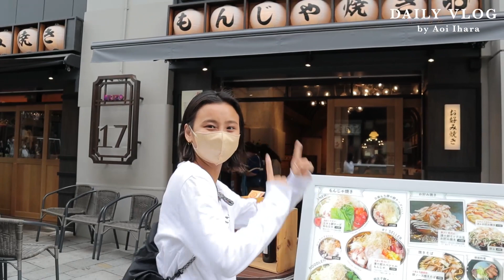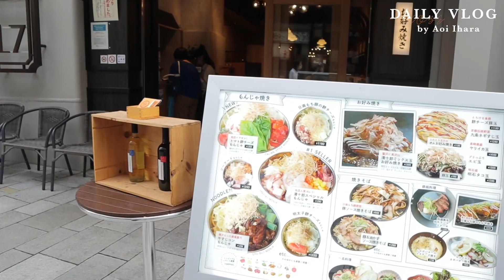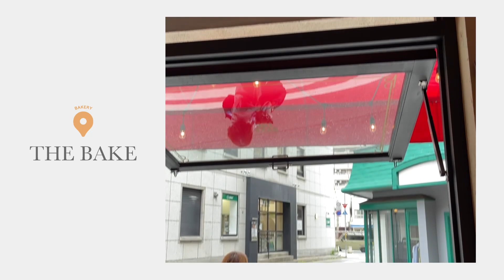【神戸Vlog】妹と愛犬と地元で過ごす１日の様子🥐☕️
関西でお仕事があったので
ついでにお休みをもらって帰省したよ〜✨

リクエスト沢山頂いていた、神戸VLOGを撮ったので是非見てね🧚🏻‍♀️

0:00 オープニング
1:24 cafe no.1
3:59 今日の私服
5:50 lunch
8:04 bakery
9:13 cafe no.2
10:44 メリケンパーク
11:22 エンディング

【マネージャー密着】伊原葵が普段考えていることや今後の夢について聞いてみた！
【秋冬コーデ】私が作ったお洋服の紹介&そのお洋服を使って組んだ7コーデ紹介！7 outfit ideas with Pronk items
【毎日投稿VLOG】DAY2！火曜日の様子をお届けします！メイク/ランチ/仕事/夕食/スキンケア